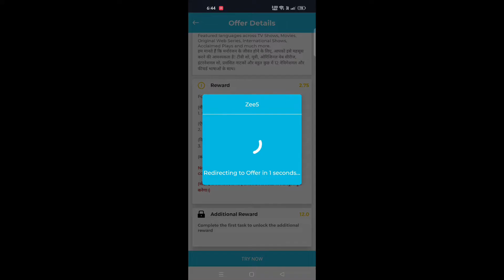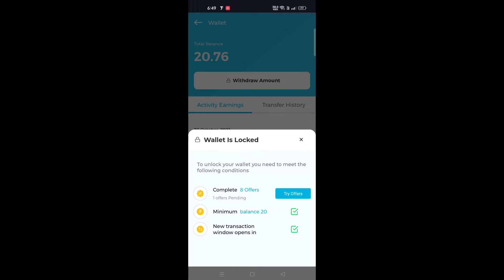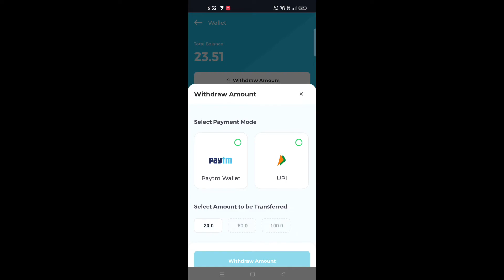new earning app 20 rs today | paytm cash earning apps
new earning app 20 rs today | paytm cash earning apps | free paytm cash | paytm cash earning apps free paytm cash new earning app today earning app best earning app 2022